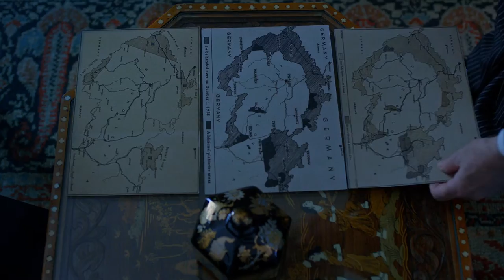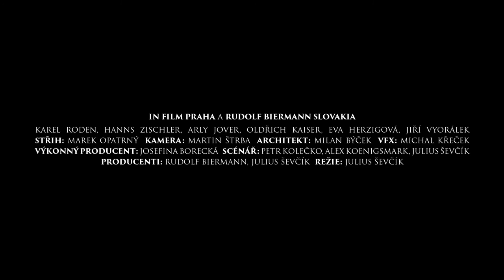Trailer Masaryk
Trailer k filmu Masaryk, který vejde do kin 9.března 2017!